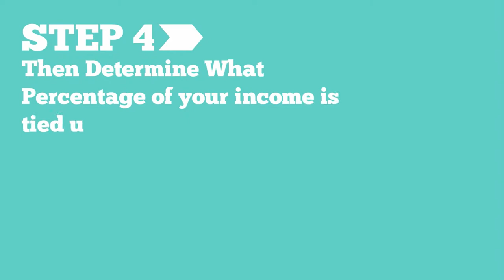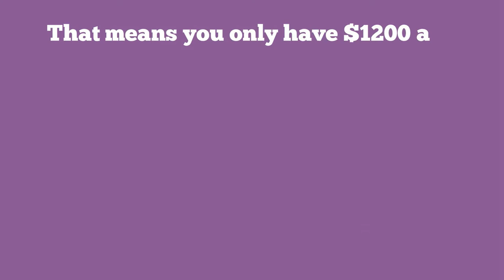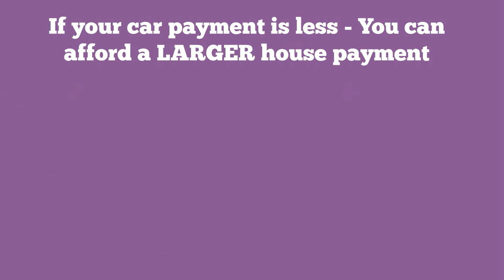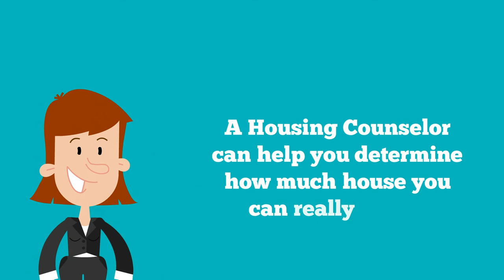How Much of a House can I Afford - HomeTRACK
Thinking of buying a house but not sure how much house payment you can afford?  Or... how much the bank allows for someone to have for a house payment?  Check out this video... it can help!-- Created using PowToon -- Free sign up . Make your own animated videos and animated presentations for free.  PowToon is a free tool that allows you to develop cool animated clips and animated presentations for your website, office meeting, sales pitch, nonprofit fundraiser, product launch, video resume, or anything else you could use an animated explainer video. PowToon's animation templates help you create animated presentations and animated explainer videos from scratch.  Anyone can produce awesome animations quickly with PowToon, without the cost or hassle other professional animation services require.